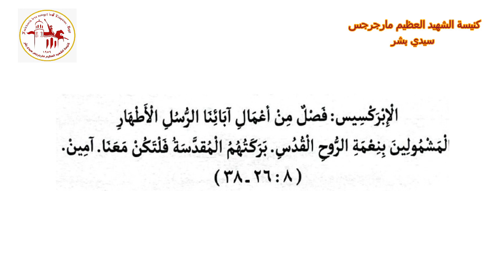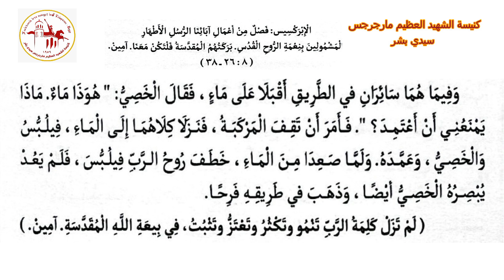الإبركسيس | اليوم الرابع عشر من شهر بابه